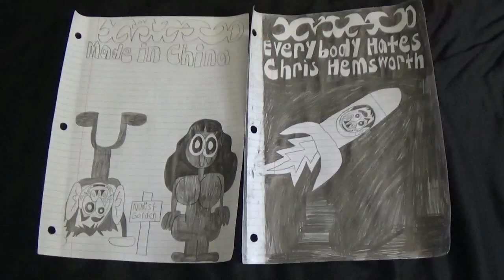Cartoon Network's MAD: "Made in China/Everybody Hates Chris Hemsworth"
This is a parody of "Made in America" and "Everybody Hates Chris." Spoof on Chris Hemsworth.